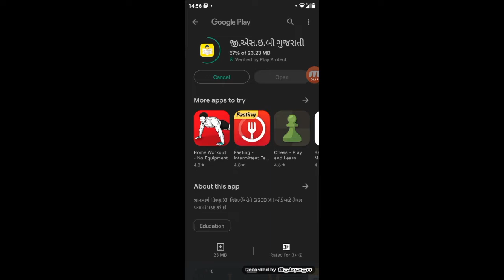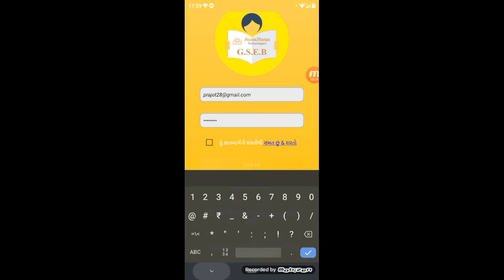જ્ઞાનમાર્ગ એપ્સ ઇન્સ્ટોલ કરી રહ્યા છીએ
જ્ઞાનમાર્ગ એપ્સ ઇન્સ્ટોલ કરવા માટે સ્ટેપ બાય સ્ટેપ પ્રક્રિયા